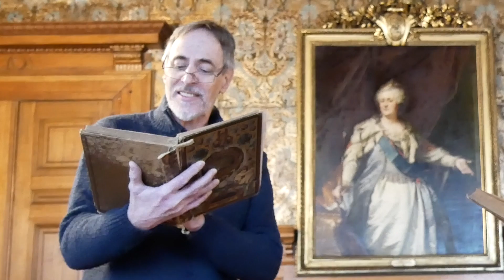Ein Schloss voller Märchen: Die Rache des Zwergs (von Edgar Allan Poe)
Die Julabü und das Schlossmuseum Jever haben zusammen drei Märchen und zwei Geschichten von Edgar Allan Poe auf Schloss Jever als szenische Lesungen verfilmt. Habt Freude an unseren vorgezogenen Weihnachtsgeschenken!

Aus der Reihe "Ein Schloss voller Märchen".

Schauspiel: Johannes Simons.

Regie: Frank Fuhrmann.

Filmemacher: Basel Mansour.

Ton und Licht: Hussam Mansour.

Eine Kooperation des Schlossmuseums Jever mit der Landesbühne Niedersachsen Nord.